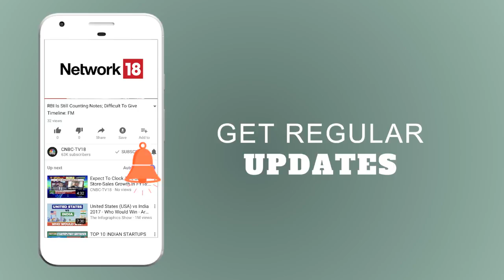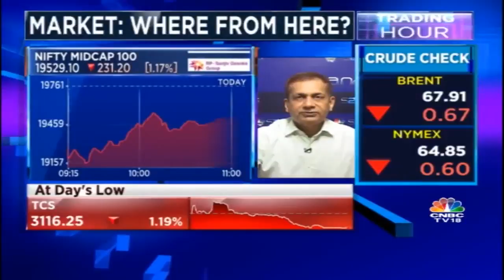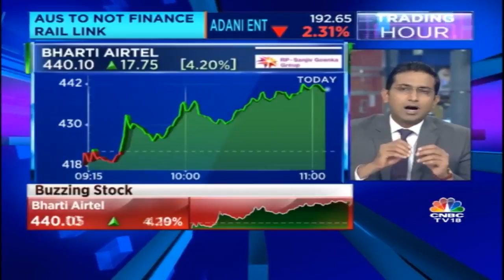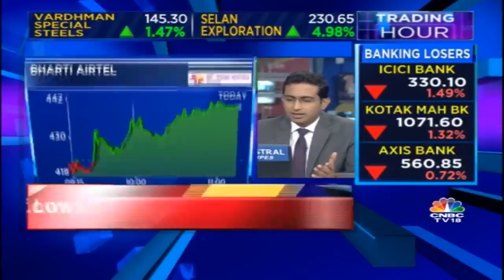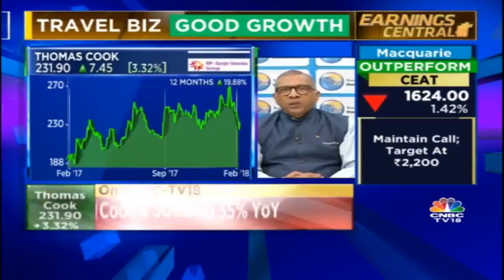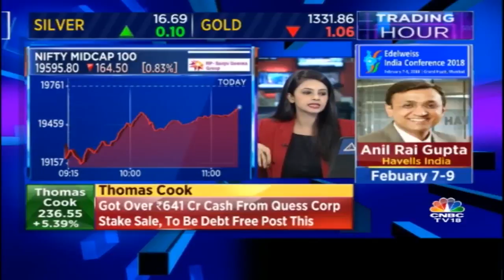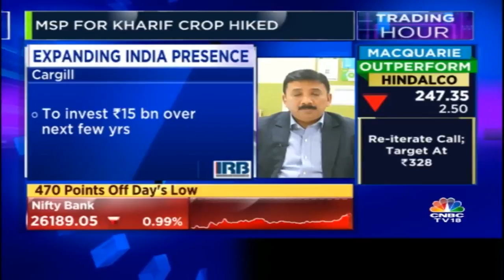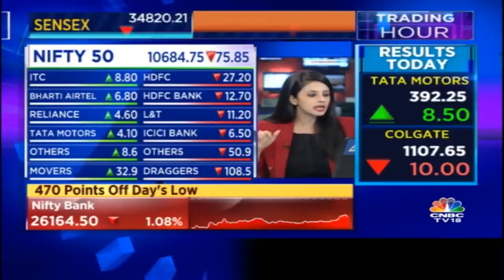Markets Recover From Day's Low; Midcap Index Down Close to 8% this Year || Trading Hour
Markets recover from day's low; though the market is still under pressure. Midcap index is down close to 8% this year.